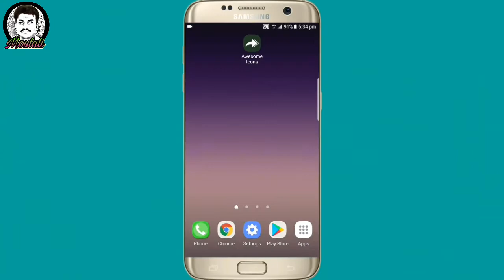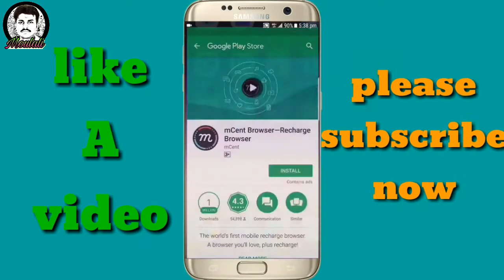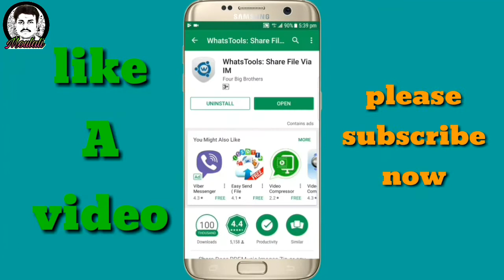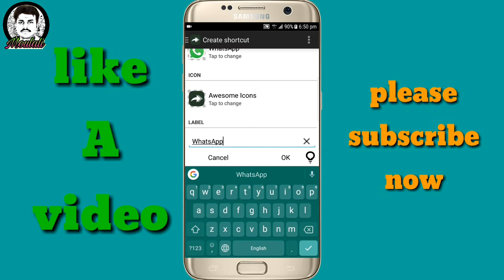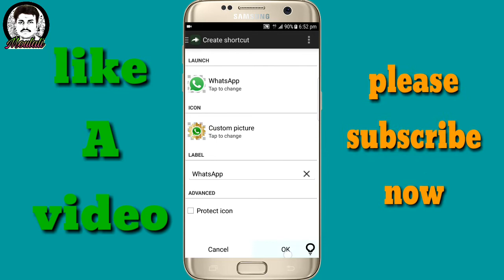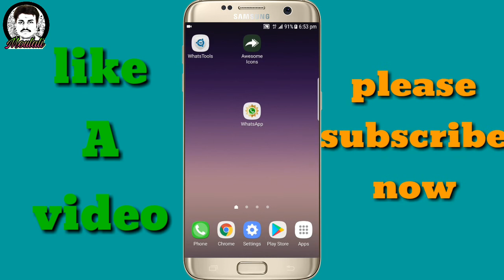1 GB full movie send in WhatsApp & WhatsApp icon change Ali tech videos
1 GB full movie send in WhatsApp &
 WhatsApp icon change
Big files sending in WhatsApp
New WhatsApp